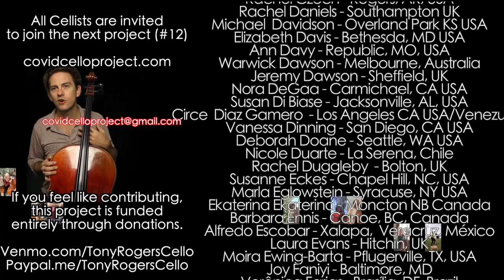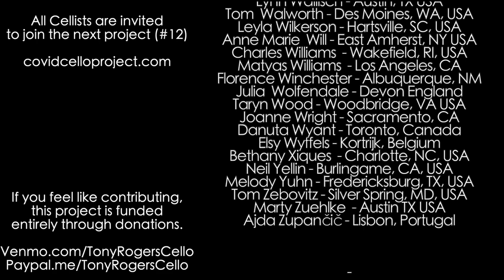COVID CELLO PROJECT 11 "Mr Blue Sky" by ELO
288 cellists from 28 countries!

This is the 11th video created to connect with other cellists across the world, and create something to collaborate on during COVID times.  This project continues to grow solely through word of mouth and social media sharing.

Mr. Blue Sky by ELO's "signature song" from 1977, was written solely for optimism.  As the Coronavirus' vaccine starts being administered worldwide, we have hope and optimism for the future.

ALL PROJECTS ARE OPEN TO ALL CELLISTS AT ALL LEVELS:
IF YOU ARE A CELLIST and want to participate in the next one, WE WANT YOU TO!!